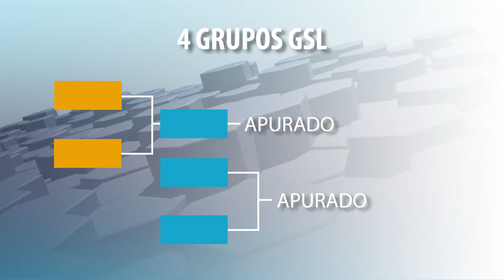2019 LPCS - Taça da Liga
A LPCS2019 convida-vos, neste mês de Setembro, a tentar a vossa sorte e participar na Taça da Liga!

Junta o teu grupo, participa nos qualificadores e testa o teu valor contra os melhores!